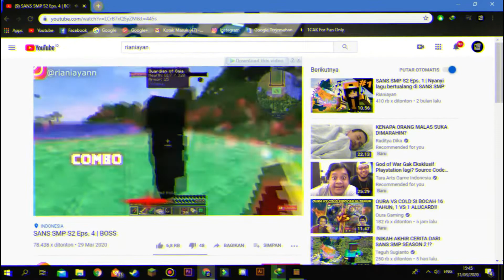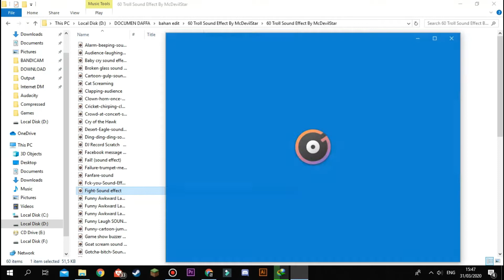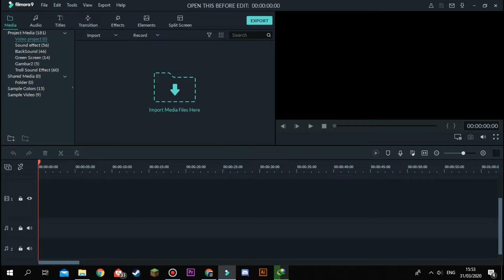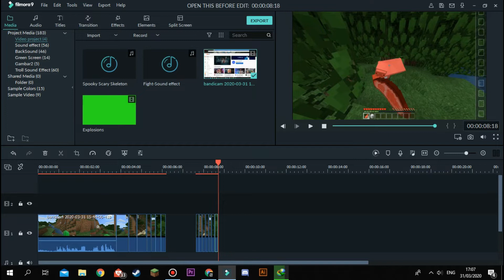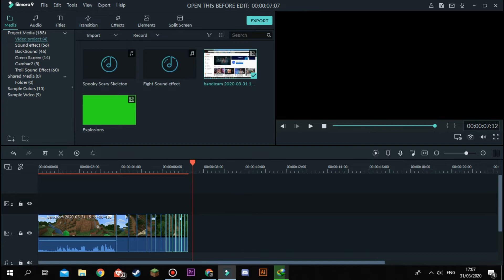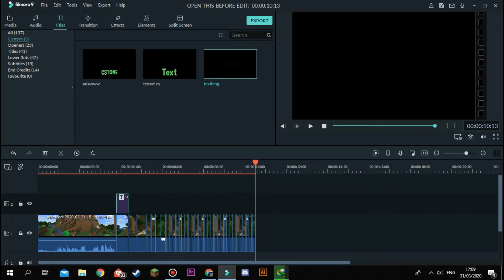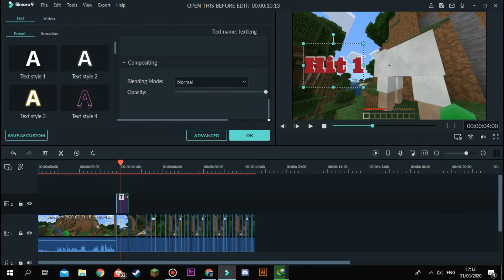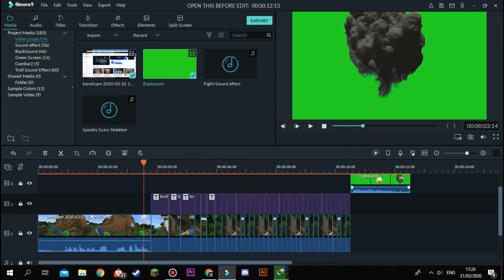Cara mudah bikin combo hit seperti Rianiayan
✔ Deskripsi ✔

Hallo semua...

Mampir Yuk...!!!

DISCORD MABAR

MABAR!??
LET'S GO..
DM MY INSTAGRAM !

Line : mynecraftindo

+Google : Creeper Stone

Credit :
Intro and edit by MyneCraft Indo
Background sound : Youtube Library & NCS

Dan jika kalian punya kritik atau saran kalian boleh comment di bawah..!!

Bye...

✂ Salam Myner